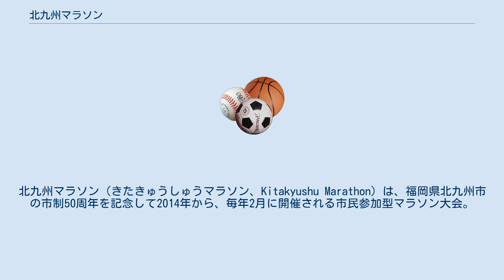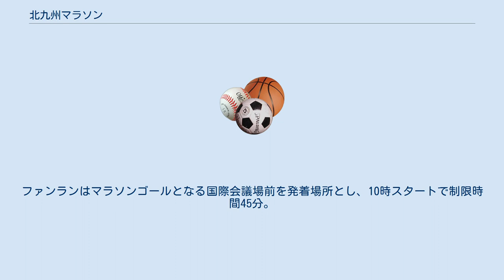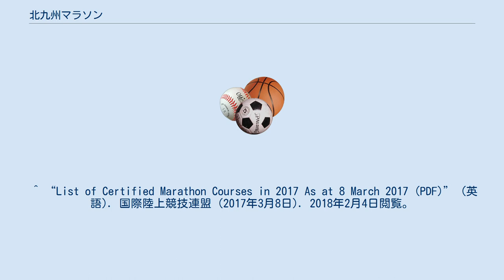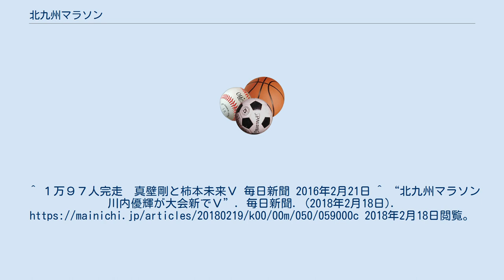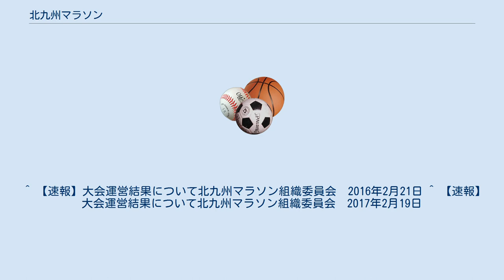北九州マラソン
BS-TBSのスポーツ番組
北九州マラソン（きたきゅうしゅうマラソン、Kitakyushu Marathon）は、福岡県北九州市の市制50周年を記念して2014年から、毎年2月に開催される市民参加型マラソン大会。
 2013年2月10日に発足50周年を迎えた北九州市は、市制50周年記念事業として様々な行事を約1年間にわたり展開し、一連の行事の最後を飾るものとして企画された。
 当初は1回限りの予定であったが、総計で約1万人の出場枠に2倍以上の応募者があったことなどで、「続けてほしい」という声も多かったことから、大会委員長の北橋健治市長は、大会終了後に継続開催に向けた検討を行うよう関係部署に指示し、2015年以降も継続されている。
当初は2月上旬の開催であったが、気候的に寒すぎたため参加者からの要望を受けて、第3回以降は熊本城マラソンと同じ日に開催するようになっている。
2021年は中止となった。
 フルマラソンの定員は1万人に設定され、その2割は北九州市民優先枠と位置づけられた。
ハーフマラソンと駅伝を組み合わせたペアリレーマラソンが100組200人、3km又は5km（どちらを走るかは当日選択可能）を走るファンランが1,000人、それぞれ枠設定された。
 日本陸上競技連盟に公認されたマラソンコースには当初若松区をコースに加えることも検討されたものの、交通動脈である若戸トンネルや若戸大橋を長時間封鎖することで市民生活や経済活動に影響が出る懸念があったため断念した。
代わりとして、ニューイヤー駅伝の九州予選である毎日駅伝が、2016年から若松区内回遊コースに変更されている。
 フルマラソン・ペアリレーマラソンは9時スタートで、制限時間は6時間。
ファンランはマラソンゴールとなる国際会議場前を発着場所とし、10時スタートで制限時間45分。
 マラソンの運営は、毎日新聞西部本社とRKB毎日放送が中心的な役割を担う。
 RKB毎日放送にて生中継。
第1回は午後の12:58 - 15:24に放送、第2回からは午前の部も加わり10:30 - 11:30と12:57 - 14:24の放送。
また第1回より午後の部はBS-TBSで同時放送。
 ^ スタート・ゴールはギラヴァンツ北九州が2016年まで本拠とした本城陸上競技場だが、若松区との境に近い場所にある。
 ^ なお福岡市の市民参加型マラソン大会である福岡マラソン（前身はシティマラソン福岡）は、朝日新聞西部本社と九州朝日放送が特別後援。
 ^ 熊本城マラソンも同じプログラムによるIAAF公認大会となっている。
^ “北九州マラソン、１万人快走”. 読売新聞 西部版 (YOMIURI ONLINE 九州発（読売西部本社）). (2014年2月10日). 2014年2月14日閲覧。
 ^ “List of Certified Marathon Courses in 2017 As at 8 March 2017 (PDF)” (英語). 国際陸上競技連盟 (2017年3月8日). 2018年2月4日閲覧。
^ １万９７人完走　真壁剛と柿本未来Ｖ 毎日新聞 2016年2月21日 ^ “北九州マラソン 川内優輝が大会新でＶ”. 毎日新聞. (2018年2月18日). 2018年2月18日閲覧。
^ ““ラストラン”黒木文太が8回目マラソンで初V”. スポーツニッポン. (2020年2月16日). 2020年2月16日閲覧。
 ^ 【速報】大会運営結果について北九州マラソン組織委員会　2016年2月21日 ^ 【速報】大会運営結果について北九州マラソン組織委員会　2017年2月19日